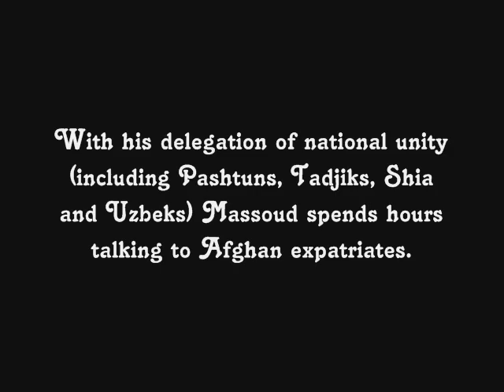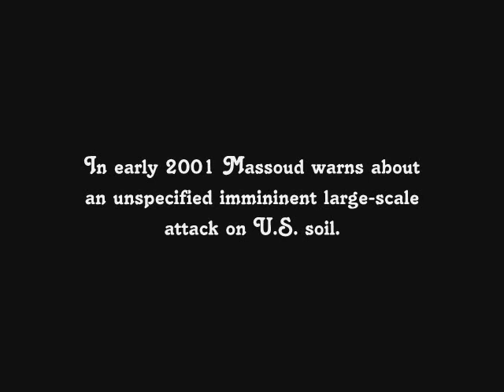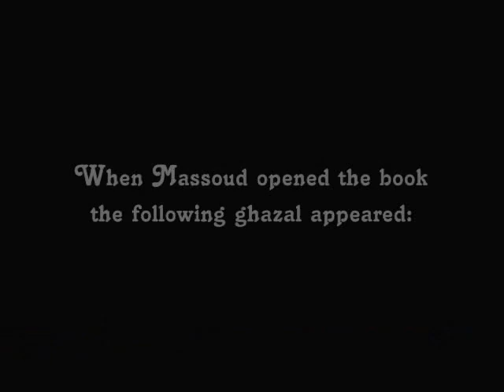Ahmad Shah Massoud: Lion of Afghanistan, Lion of Islam (6/7)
Documentary (composite video production) about the life of Ahmad Shah Massoud. [Part 6: Europe, September 9 and September 11, 2001]

Ahmad Shah Massoud became known as the "Lion of Panjshir" during the Soviet war in Afghanistan leading resistance fighters in north-eastern Afghanistan. The Wall Street Journal eventually called him "the Afghan who won the cold war". After the fall of the communist regime in Afghanistan, Massoud became minister of defense of the Islamic State of Afghanistan under the Peshawar Accords. After the rise of the Taliban, Massoud created the United Front (known as Northern Alliance), which united members of all Afghan ethnicities and backgrounds, to defend areas not under Taliban control and to oppose the Pakistani-backed Taliban regime. The National Geographic ultimately concluded: "The only thing standing in the way of future Taliban massacres is Ahmad Shah Massoud." Massoud repeatedly told the Taliban to join a peaceful political process with the ultimate goal of democratic elections, so the Afghans could choose their government for themselves. The Taliban refused. In early 2001, on a visit to Europe, Massoud warned about an unspecified attack on U.S. soil being imminent. Massoud was assassinated on September 9, 2001, two day before the attacks of September 11, 2001. Massoud was a deeply spiritual and religious person, reportedly always carrying Al-Ghazali's "Alchemy of Happiness" with him. At the same time he rejected the Taliban and Saudi Wahhabi interpretation of Islam. He was declared National Hero of the Afghan Nation by the order of the post-Taliban government and nominated for the Nobel Peace Prize.